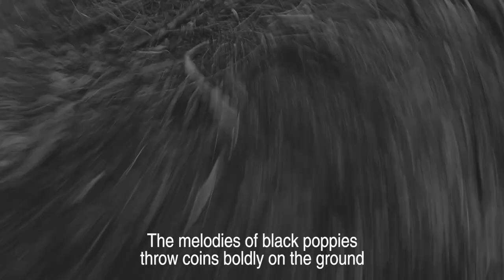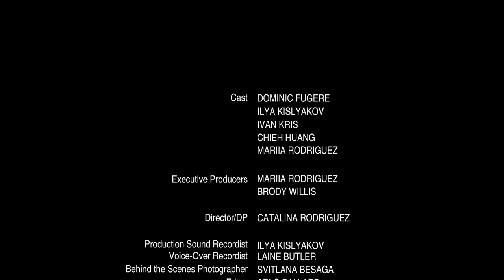Smack & Serve by Haus des Rodriguez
Conceptual short film co-created by Orista Sun (aka Mariia Rodriguez) in 2017 as a part of a creative duo Haus des Rodriguez. On love, faith and returning home to self.

Thank you to every team member making it possible.